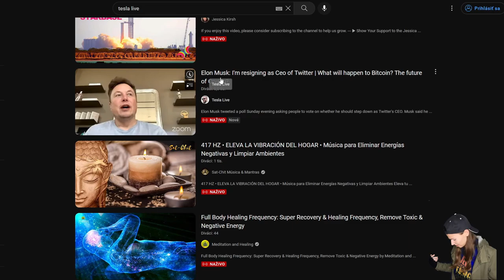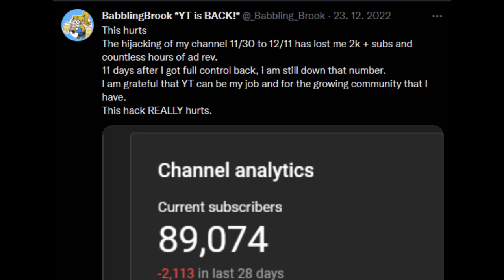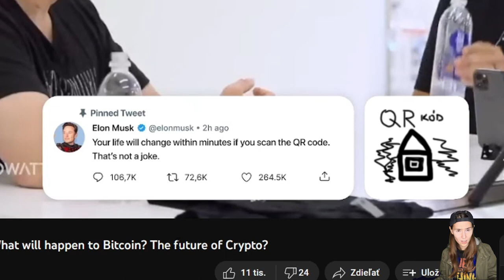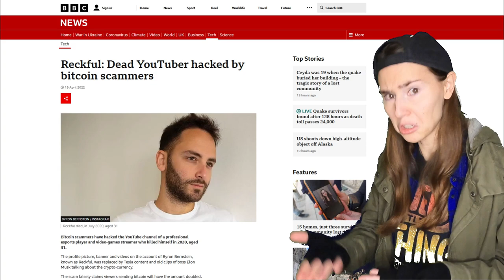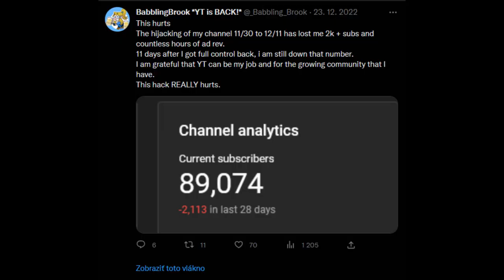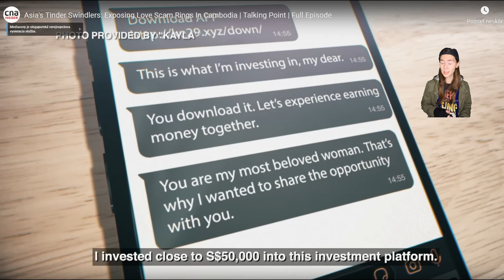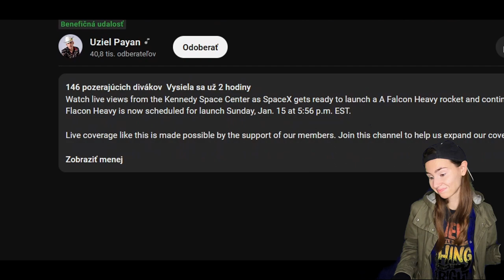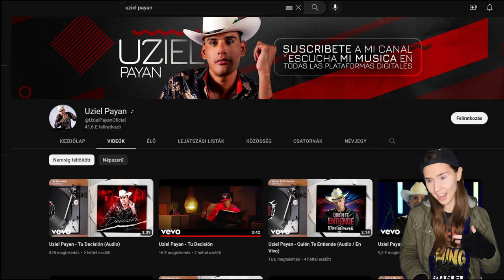Rejtélyes livestreamek és cryptocsalók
A Youtube-on különös livestreamek jelennek meg nap mint nap, sokan nem is sejtik, hogy ezek mögött meghackelt csatornák állnak, amelyeken cryptocsalások, scamek mennek. A videóban feltárjuk ezeknek a csalásoknak a hogyanját, miértjét és még többet.